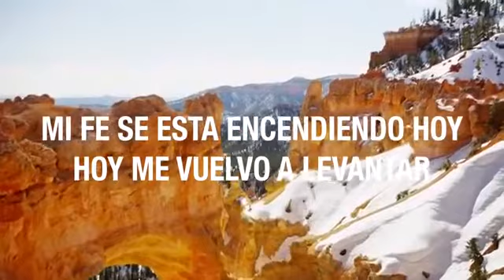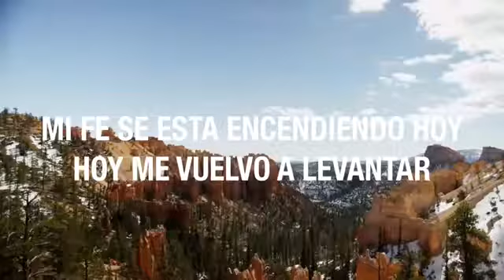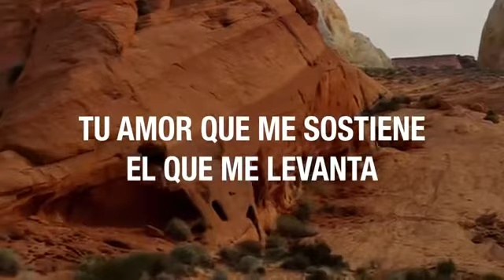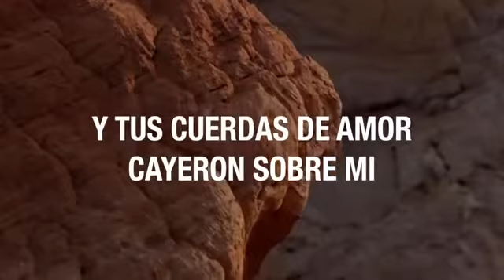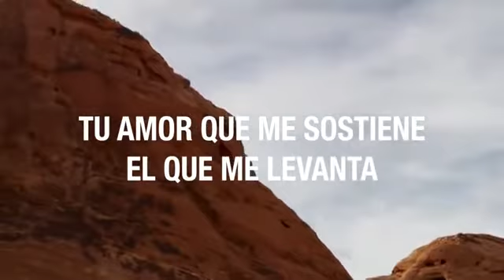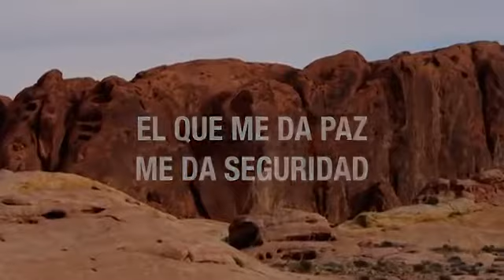Tus Cuerdas de amor - Julio Melgar LETRA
Tus Cuerdas de Amor
Julio Melgar
Aunque pase el tiempo sé
Que tu promesa cumplirás
Nada en ti se perderá
Esa es mi seguridad
Cayeron sobre mí, oh, oh, oh
Cayeron sobre mí
Es tu amor que me sostiene
El que me levanta
El que me da paz
Me da seguridad
Me da seguridad
Y de lo que vendrá
Tu tienes el control
Nunca pierdes el control
Escucho el eco de tu voz
Resonando en mi interior
Tus palabras me sosntendrán
Los velos se están cayendo
Puedo ver con claridad
Mi fe se está encendiendo, oh
Y hoy me vuelvo a levantar
Me da seguridad
Me da seguridad
Tú tienes el control
Nunca pierdes el control, no
Es por misericordia de Cristo
Y algo se genera
Cuerpo de Cristo es el santo
Tienes que hablarlo, profesarlo, aclararlo, alabarlo
Intenta firme una esperanza que profesamos
Porque fiel es el que hizo la promesa